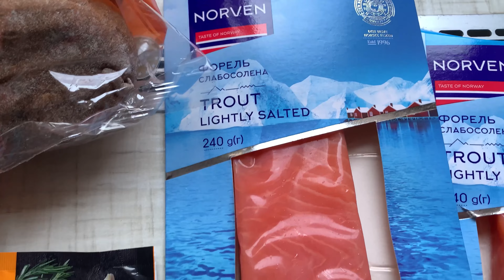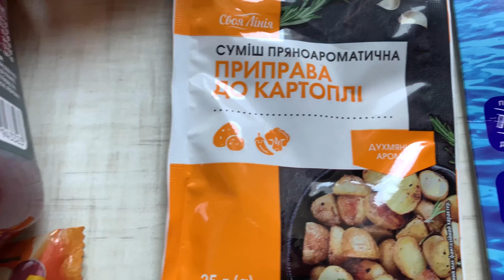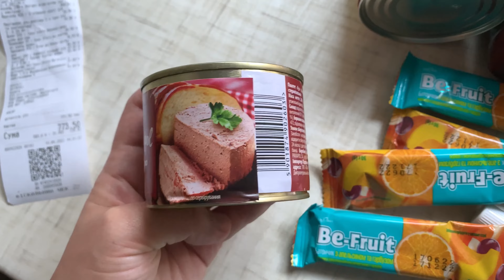МОТИВАЦІЯ ДО ПРИБИРАННЯ//ЯКІ КВІТКИ ЦВІТУТЬ НА ГОРОДІ? ЗАКУПКА ПО АКЦІЇ@Lida-life-in-Ukraine#мотивація